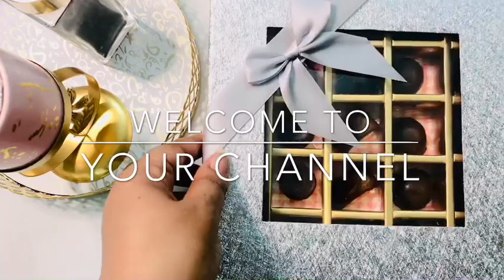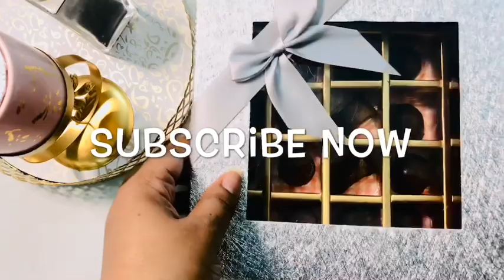ንዝተፈላለየ በዓላት ዝኸውን ቸኮሌት ብዝቀለለ መንገዲ ኣብ ገዛና عمل شوكلاتة المناسبات Home made chocolate